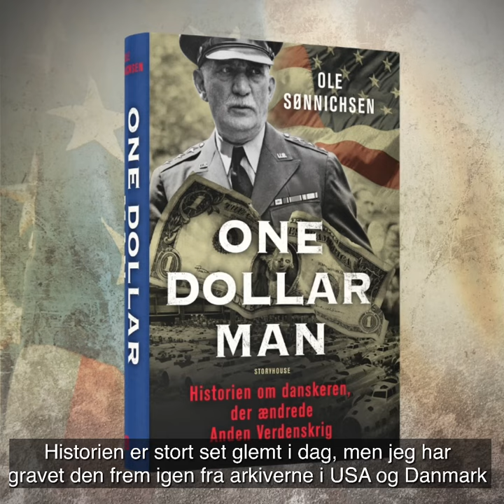One dollar man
Få historien om dansk-amerikaneren William S. Knudsen (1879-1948), der med få midler kæmpede sig op ad Amerikas sociale rangstige, og blev direktør for General Motors, inden han som general i Anden Verdenskrig ændrede de allieredes held i kampen mod Hitler og japanerne. Køb bogen her